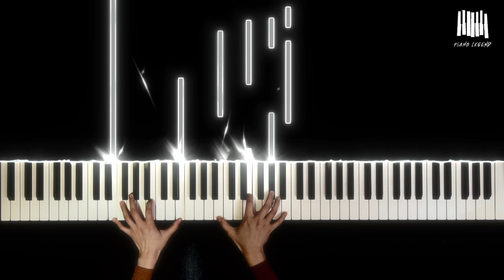𝐋. 𝐯. 𝐁𝐞𝐞𝐭𝐡𝐨𝐯𝐞𝐧 - 𝐏𝐢𝐚𝐧𝐨 𝐒𝐨𝐧𝐚𝐭𝐚 𝐍𝐨. 𝟏𝟒 𝐢𝐧 𝐂-𝐬𝐡𝐚𝐫𝐩 𝐦𝐢𝐧𝐨𝐫 𝐌𝐨𝐨𝐧𝐥𝐢𝐠𝐡𝐭 𝐒𝐨𝐧𝐚𝐭𝐚, 𝟏𝐬𝐭 𝐦𝐨𝐯, 𝐀𝐝𝐚𝐠𝐢𝐨 𝐬𝐨𝐬𝐭𝐞𝐧𝐮𝐭𝐨